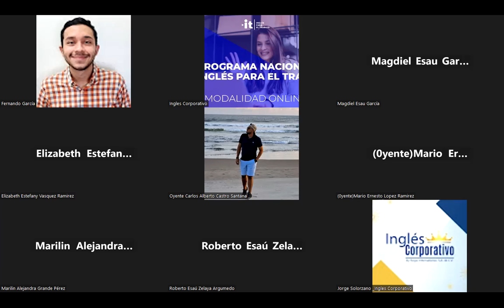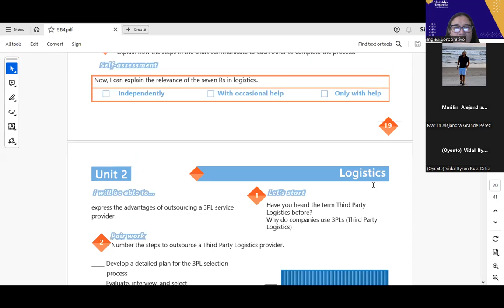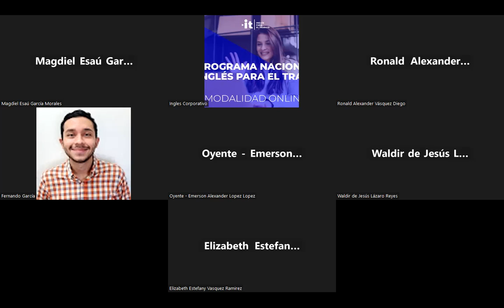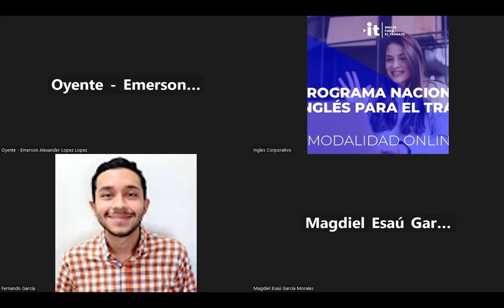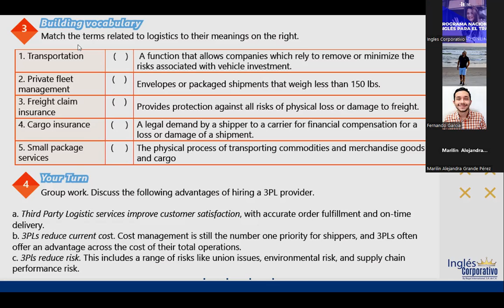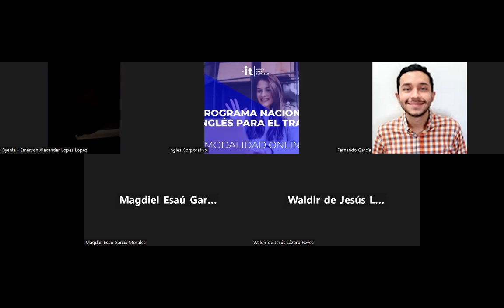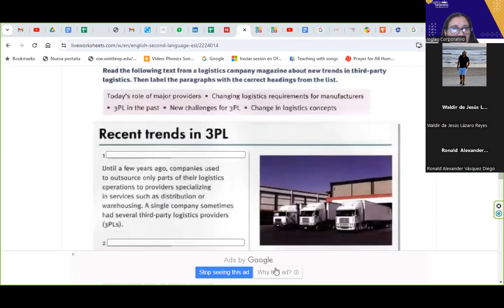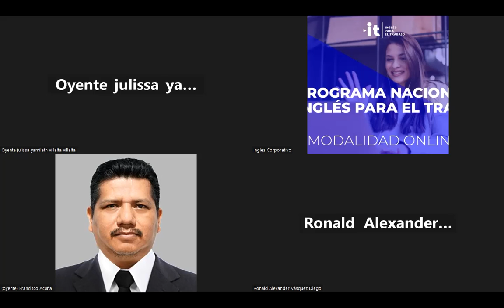SESION 09-05-10-2023-AC29750-0037-2023-Portillo-ANALYZE 3PL SERVICE VOCABULARY